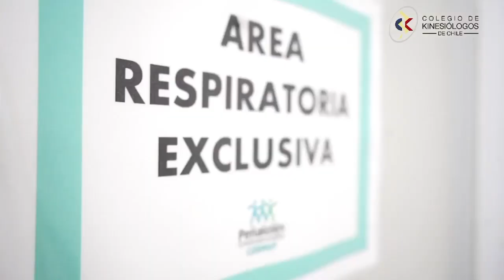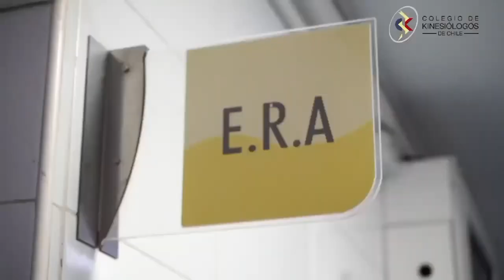Especialidades en kinesiología